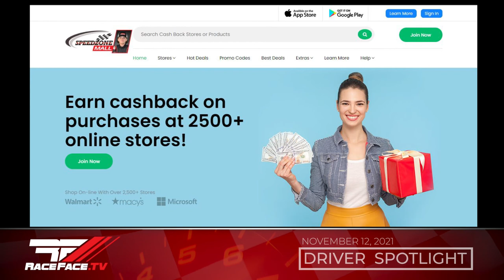Race Face Driver Spotlight with Hudson Bulger